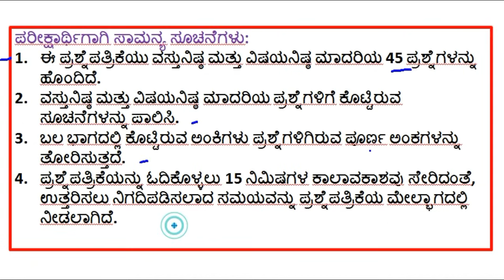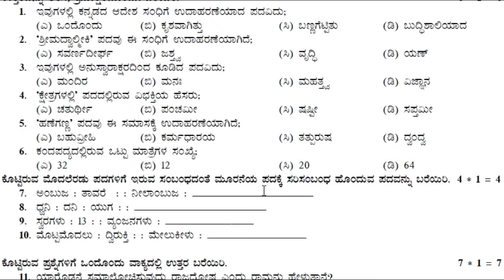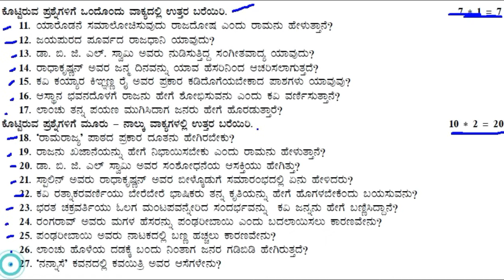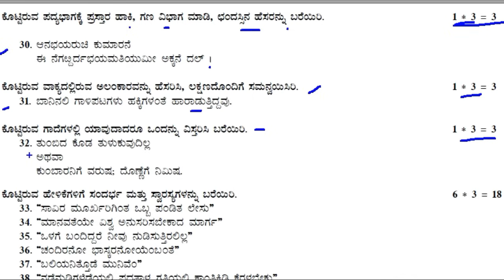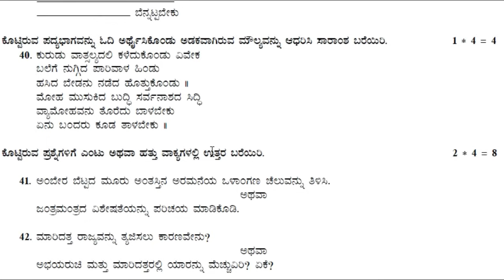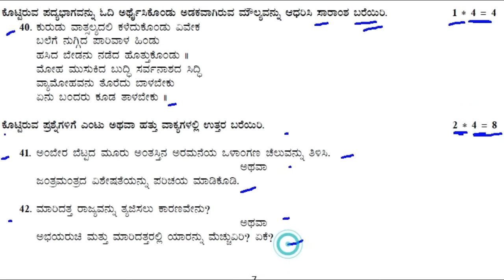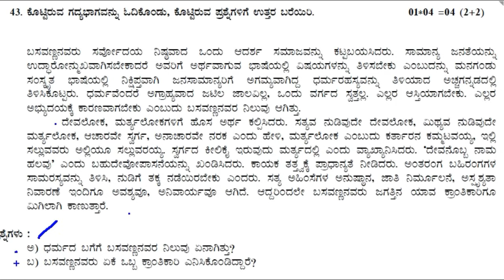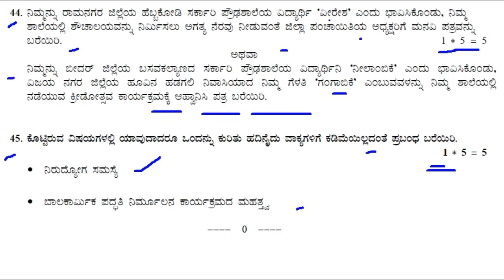9th First Language Kannada SA 1 Question Paper 2023-24 | 9ನೇ ತರಗತಿ ಪ್ರಥಮ ಭಾಷೆ ಕನ್ನಡ | ಸಂಕಲನಾತ್ಮಕ 1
9th First Language Kannada SA 1 Question Paper 2023-24 | 9ನೇ ತರಗತಿ ಪ್ರಥಮ ಭಾಷೆ ಕನ್ನಡ | ಸಂಕಲನಾತ್ಮಕ 1 ಪ್ರಶ್ನೆ ಪತ್ರಿಕೆ

In this video we discus about 2023-24 year SA 1 Question paper First Language Kannada

10ನೇ ತರಗತಿ ಹೊಸ ಪಠ್ಯಪುಸ್ತಕದ ಅಧ್ಯಯನ ಸಾಮಾಗ್ರಿ ಮತ್ತು PDF ಗಾಗಿ ಇಲ್ಲಿ ಭೇಟಿ ನೀಡಿ

JOTHREDDY
From